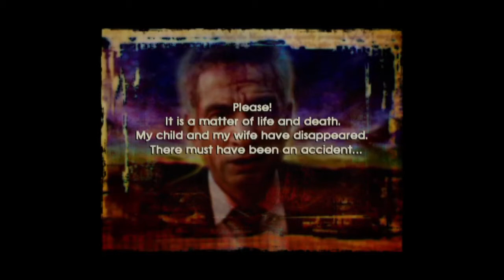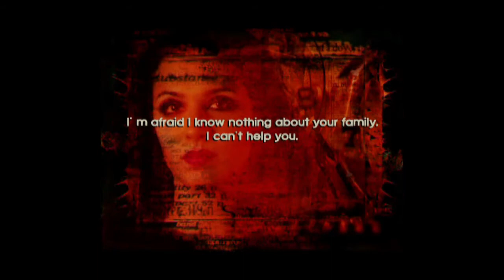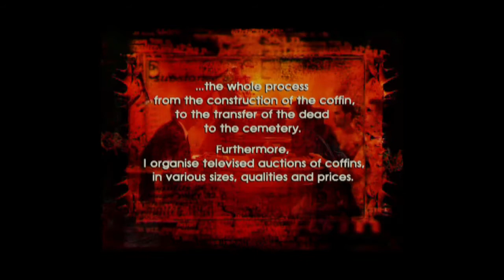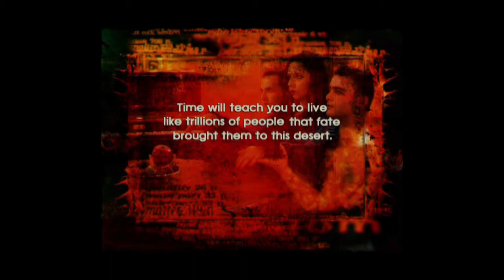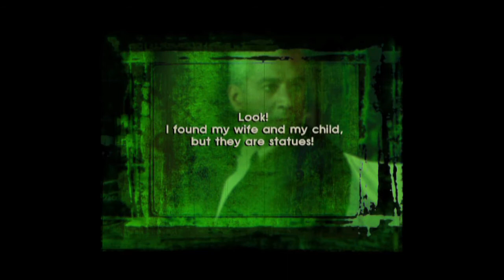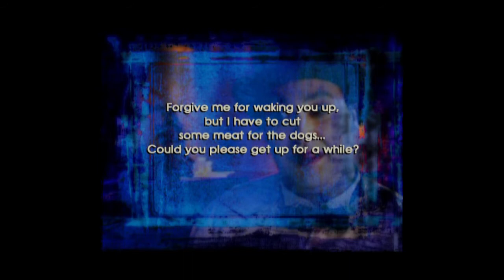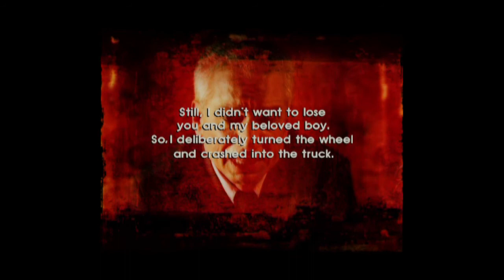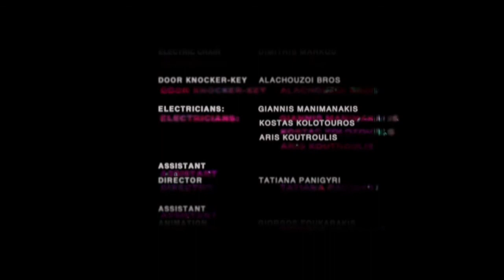86.400 - THE DAY AFTER? (THE MOVIE)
The movie is a black comedy where silent cinema meets digital technology (year of production 2002)

After a car-accident, Orpheus finds himself alone, near a factory where the cloning of modern people takes place. Searching for his boy and his wife, he 'decides' to take the elevator that will lead him to a world similar to ours... There, he is forced to admit the truth about himself and...'our kind'.

Credits

Direction: Kimon Tsakiris
Based on the Story "The Day After" by George Retzepis
Editing & Sound Mixing: Tatiana Panigyri
Photography: Giannis Kassis & Argyris Tsepelikas
Post Production Effects & Animations: Christos Magganas
Set Design: Bi-optic Team
Make-Up Artists: Anastasia Patala & Elli Papadopoulou
Costumes: Bi-optic Team
Sculptures & Painting: Georgos Retzepis
Props Master: Dimitris Markou
Special Effects: Alachouzos Bros
Electricians: Giannis Manimanakis, Kostas Kolotouros & Aris Koutroulis
Assistant Director: Tatiana Panigyri
Assistant Production Manager: Katerina Maggana
Assistant Animator: Georgos Foukarakis
Set Assistants: Katerina Kostakou & Mirsini Pichou
Set Construction: Kostas Plastiras
Technical Support: Georgos Lazaridis
Production Management: Bi-optic Team

Cast:
Kostas Mparas
Raya Tsakiridis
Giannis Stefopoulos
Stavros Marridis
Stelios Petsos
Aris Servetalis
Dimitris Kapetanakos
Marilena Monagli
Christos Magganas
Kimon Tsakiris
Manolis Kapatanakos